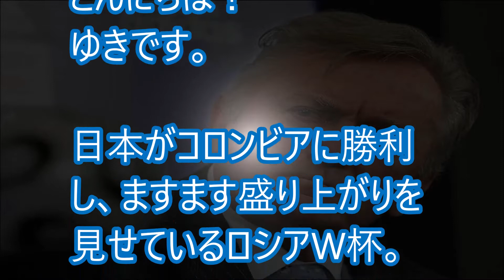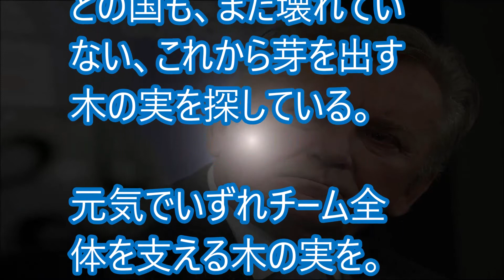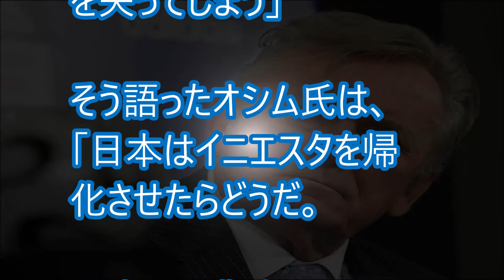オシムがコロンビア戦を振り返り西野ジャパンの不安要素を指摘。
【関連動画】
サッカー日本代表の歴史的番狂わせに世界が続々報道！日本への反応とは？【W杯ロシア大会】【kanako】

サッカー日本代表の川島永嗣へ英国が絶対に許せない理由【ロシアW杯】

サッカー日本代表コロンビア戦勝利をセルジオ越後が一刀両断！浮かれてはいけない

【海外の反応】日本代表・大迫選手、マジ半端ねぇっす！ワールドカップ ロシア大会初戦、コロンビアに大金星！！